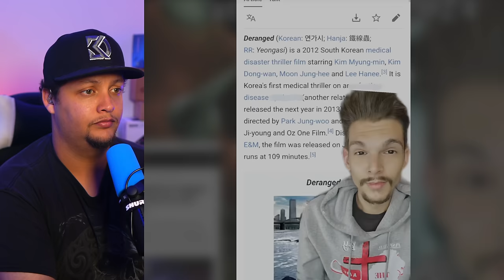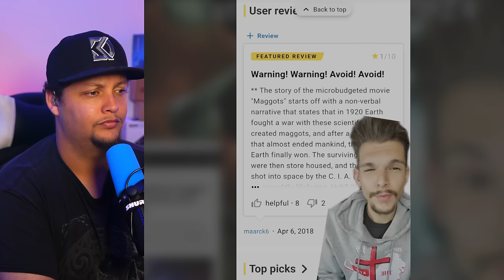Creepy Videos That'll Keep You On Your Toes! (Day 208)